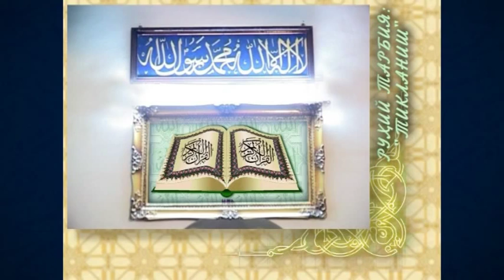43. Xavf (Ramazon 2007) «Ruhiy tarbiya» | Хавф (Рамазон 2007) «Руҳий тарбия»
43. Xavf (Ramazon 2007) «Ruhiy tarbiya»

Maʼlumingizkim, fazilatli shayx Muhammad Sodiq Muhammad Yusuf hazratlari muborak Ramazon kunlarida «Ruhiy tarbiya» suhbatlari olib borganlar. Mazkur suhbatlarda «Ruhiy tarbiya» kitobiga oid mavzular bo‘yicha maʼruzalar tinglangan. Eʼtiboringizga havola qilinayotgan videoda ushbu kitobning “Tiklanish” deb nomlangan ikkinchi juziga oid «Xavf» mavzusida suhbat olib borilgan.